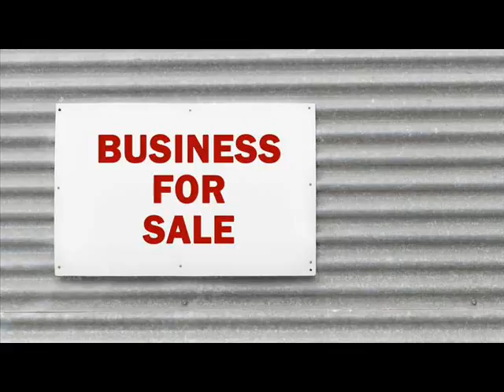Businesses For Sale Bear Lake Barron Wisconsin.wmv